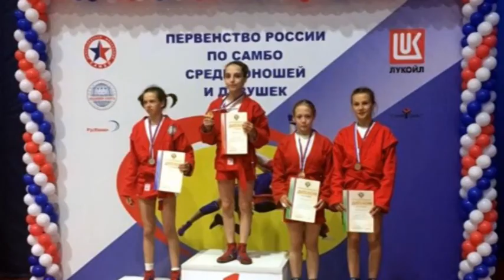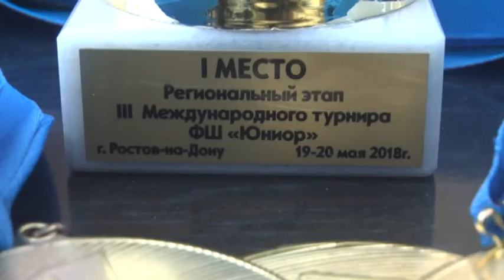Спорт-на-ТВ. Бизон-Трек-Шоу 2018